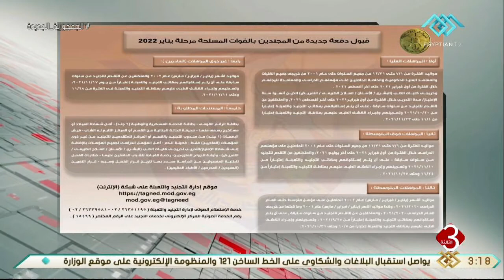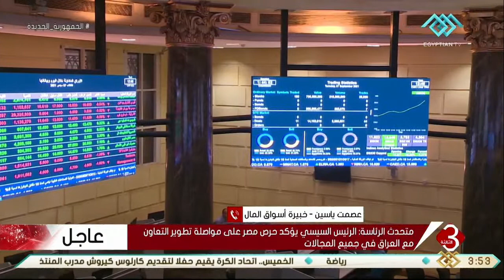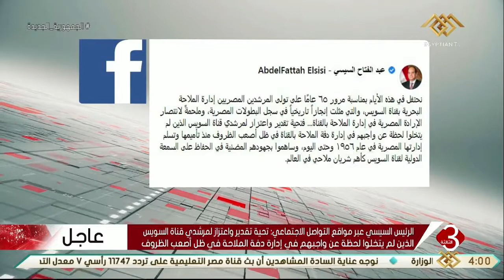نشرة الثالثة ومتابعة لأهم الأخبار المحلية والعالمية 15-9-2021